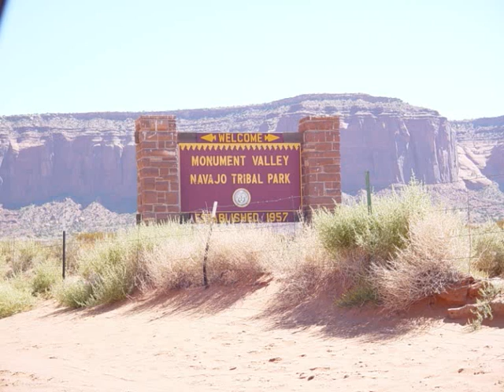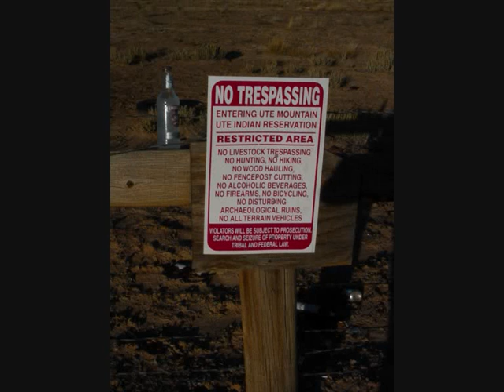Monument Valley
Another set of pics from our US roadtrip in 2003.

Monument Valley provides perhaps the most enduring and definitive images of the American West. The isolated red mesas and buttes surrounded by empty, sandy desert have been filmed and photographed countless times over the years for movies, adverts and holiday brochures. Because of this, the area may seem quite familiar, even on a first visit, but it is soon evident that the natural colours really are as bright and deep as those in all the pictures. The valley is not a valley in the conventional sense, but rather a wide flat, sometimes desolate landscape, interrupted by the crumbling formations rising hundreds of feet into the air, the last remnants of the sandstone layers that once covered the entire region.

The music is from "Native American Songs" Civilization Lost.